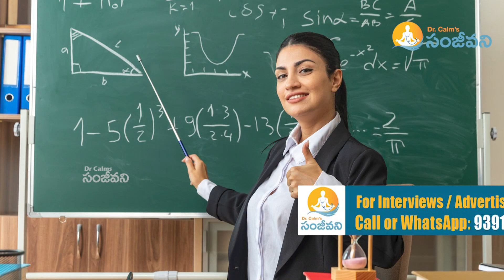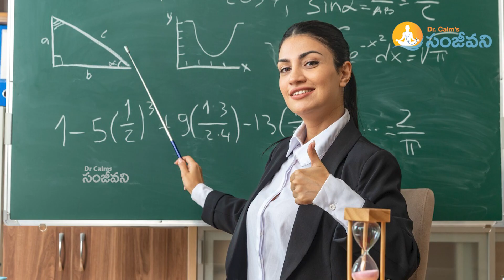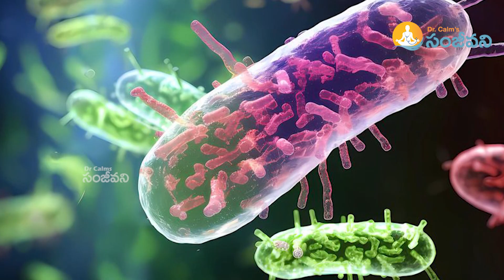Nail Biting May Lead to Health Issues|How to Stop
Explore the health impacts of nail biting in this revealing YouTube video. Learn about the effects of this habitual behavior on overall health and oral hygiene. Gain insights into the risks associated with nail biting and discover strategies for breaking this habit.